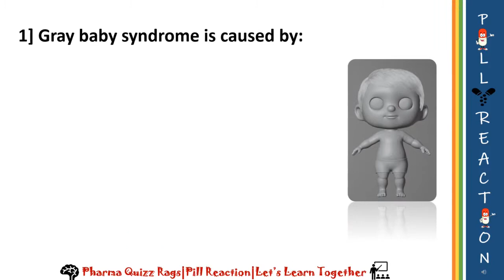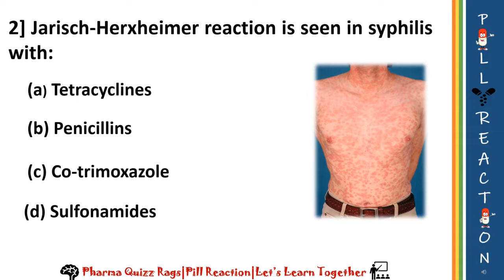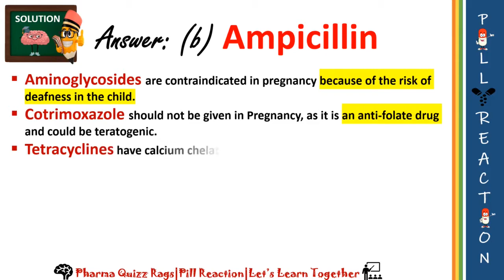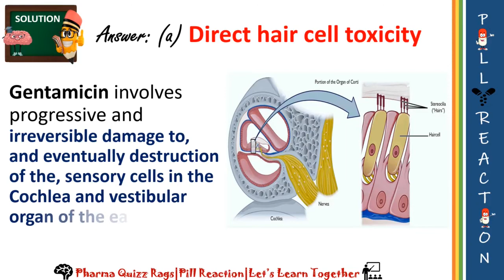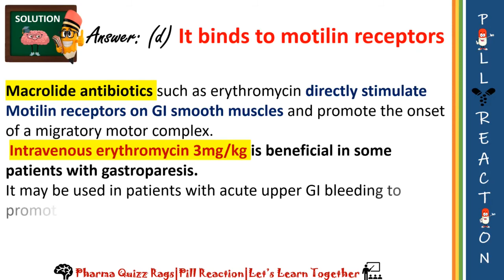G-PAT Pharmacology Questions| MCQs with Explanation